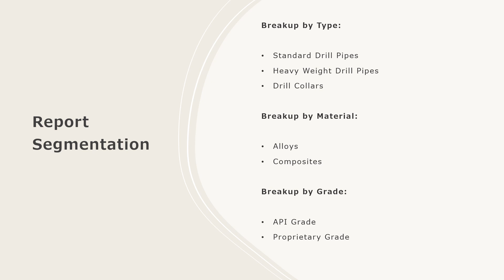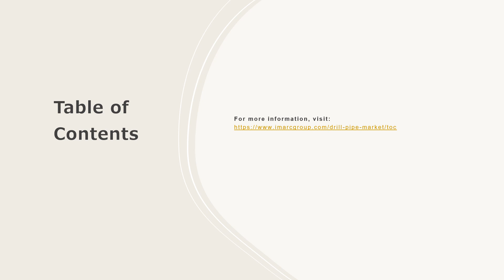Drill Pipe Market Size, Share, Trends, Growth, And Forecast 2024-2032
Get in-depth analysis of the drill pipe market report 2024!  In this comprehensive report, we provide insights into the key trends, market dynamics, and growth opportunities shaping the industrial burner industry. Whether you're a industry professional, an investor, or looking to know about the market trends, this report is your go-to resource.

Key Highlights:

Global Market Overview: Get insights into the historical and forecast data of the drill pipe market
Industry Segment Analysis: Understand Industry Segmentation based on market based on type, material, grade, application and industry.